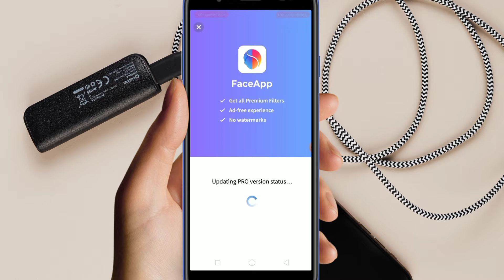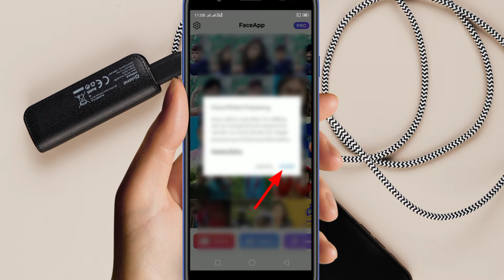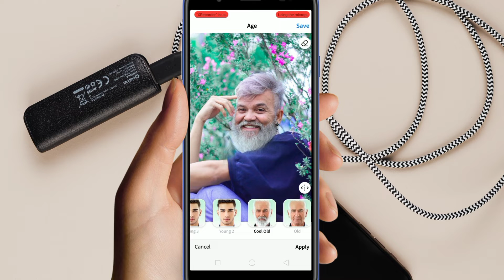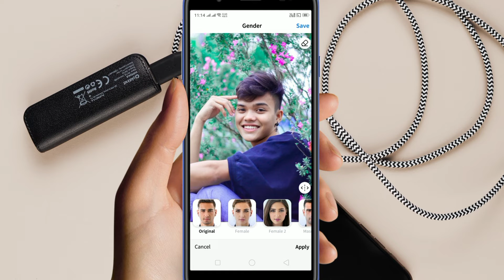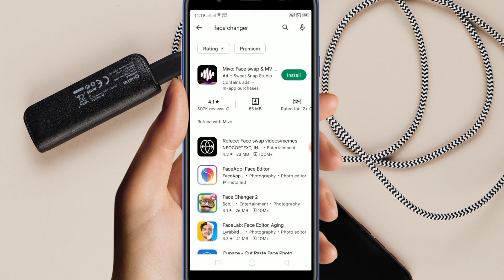এক ক্লিকেই আপনার ফেসটাকে চেঞ্জ করে ফেলুন || How to face change in my photo||Face changing||2022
Welcome to.
Raz Android tips Bangla.
How to face change in my photo||Face changing||এক ক্লিকেই আপনার ফেসটাকে চেঞ্জ করে ফেলুন.In this video I will show you how you can change your face.If you are a boy then you can change your face and become a girl.  And if you are a girl then you can change your face and become a boy.  And if you want to grow old, you can grow old easily.

      ভিডিও আপলোড করা হয়। এর ফলে আপনার                অ্যান্ড্রয়েড মোবাইলের সমস্যাকে সমাধান করতে পারবেন।